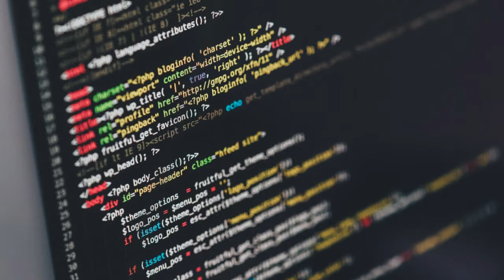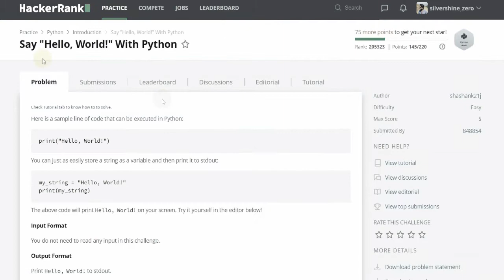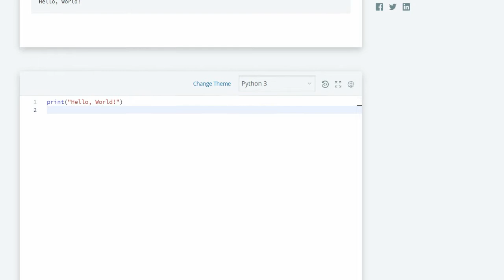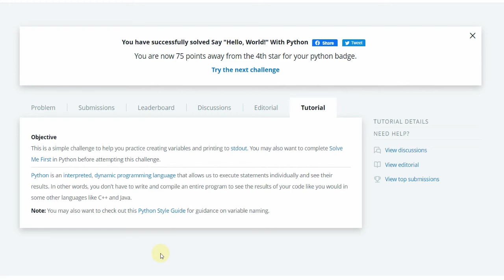Skills UP කරගන්න හොදම, HackerRank - Sinhala